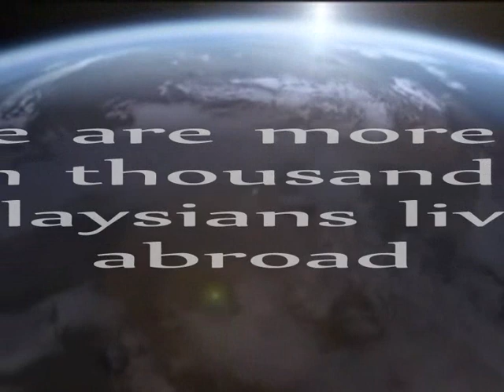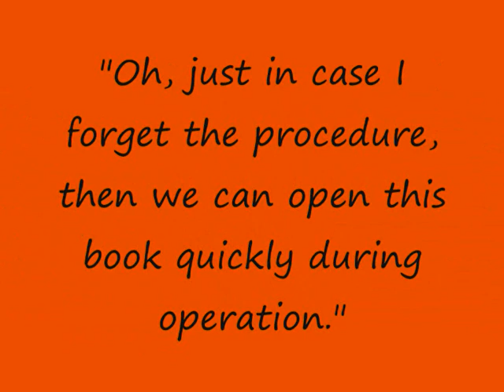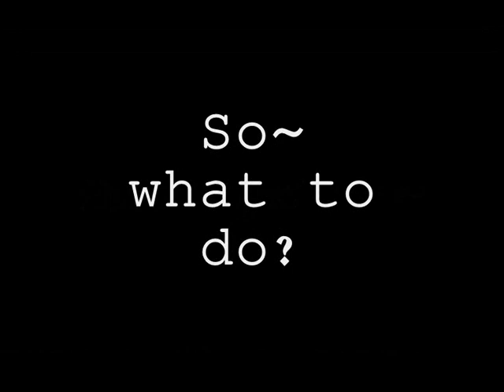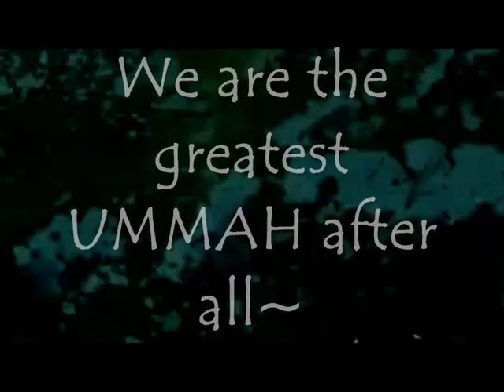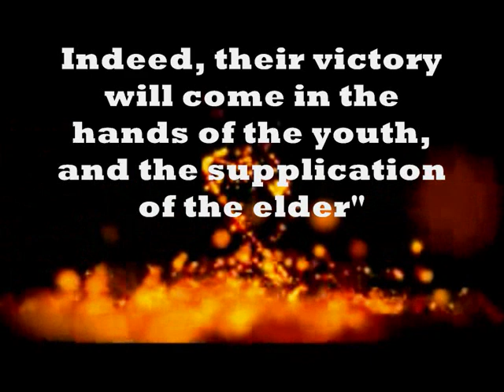Bring Out the Tiger in You ;)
Video oleh Siti Najihah Md. Asari, pemenang tempat pertama Pertandingan Video sempena Medicophilic Week 2010 anjuran Biro Akademik PERUBATAN bertemakan 'Bring Out The Tiger In You!'